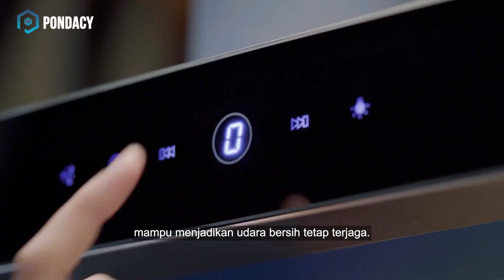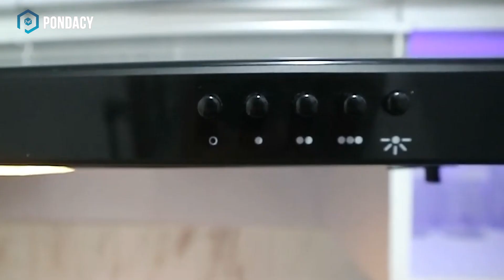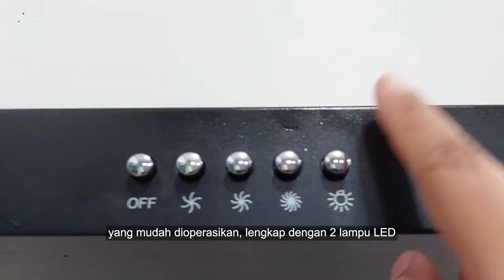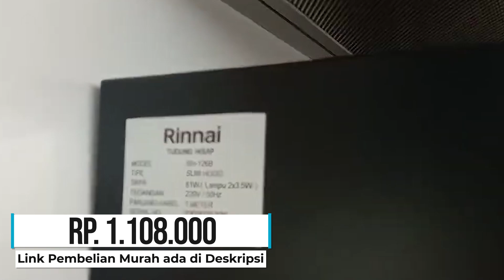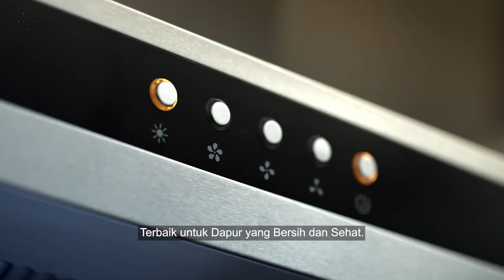5 Rekomendasi Cooker Hood Terbaik 2025, Pilihan Terbaik untuk Dapur Modern Minimalis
Pilihan cooker hood terbaik untuk dapur minimalis dan modern? berikut rekomendasi kitchen hood terbaik tahun 2025 dengan harga murah berkualitas.

Kitchen set terbaik memiliki berbagai fitur unggulan, desain modern dan hingga efisiensi tenaga. Jangan lewatkan tips dan trik memilih cooker hood terbaik yang tepat sesuai dengan kebutuhan. Tonton sampai habis dan temukan cooker hood untuk dapur impian!